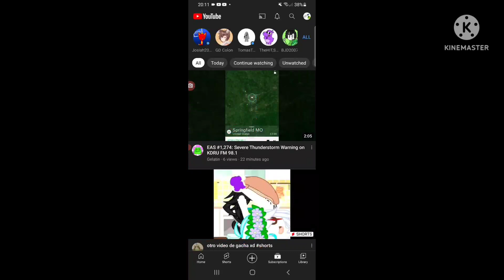trying to get little witch academia back to my playlist toons network shows